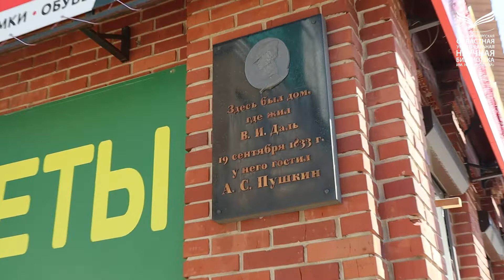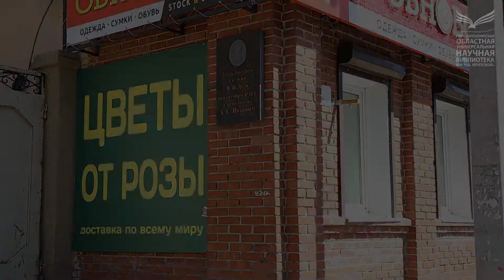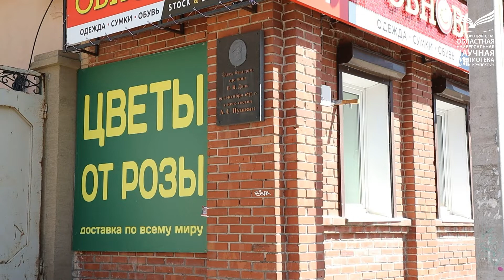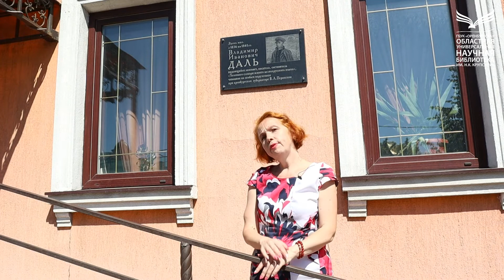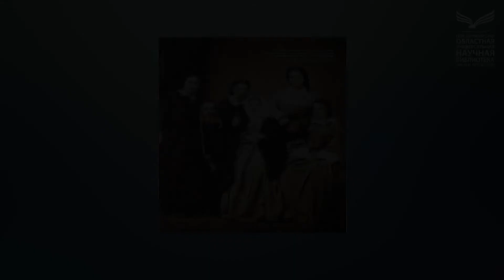Видеоэкскурсия «Оренбургские адреса В.И. Даля»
Оренбургский период – значительная страница в жизни В. И. Даля. Владимир Иванович приехал в Оренбург в 1833 г., когда ему было 32 года. Его считали начинающим писателем. А уехал он в 1841 г. уже известным автором произведений, которые печатались в лучших русских журналах.
В городе сохранились здания, связанные с пребыванием В. И. Даля. Дом на углу улиц Советская и М. Горького принадлежал семье Балкашиных. Именно здесь семья Далей была представлена оренбургскому обществу.
Приехав в Оренбург, семья Далей поселилась в доме откупщика Звенигородского. Он находился между улицами Орской (ныне Пушкинской) и Неплюевской (ныне Ленинской). Это строение не сохранилось до наших дней. Ещё одна квартира, в которой жила семья Далей, располагалась в доме по адресу Пушкинская, 42.
В доме Тимашевых (ныне ул. Советская) снимал квартиру губернатор В.А. Перовский. Здесь чиновник по особым поручениям Даль часто бывал по делам службы.
В видеоэкскурсии «Оренбургские адреса В.И. Даля» представлены объекты, связанные с пребыванием писателя в Оренбурге.